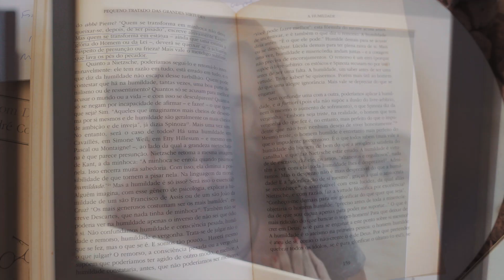Camila e Maurício - Campinas SP